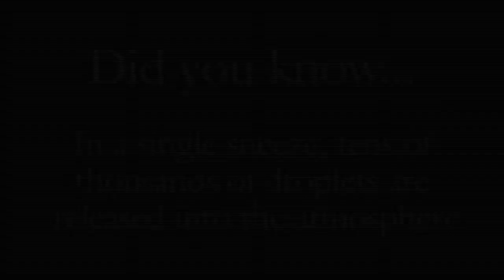Flu Facts: What to do if you get sick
According to White House Advisors, the H1N1 virus may hospitalize 1.8 million patients in the U.S this year. This video offers tips that may increase your chances of staying healthy during a potentially deadly flu outbreak.